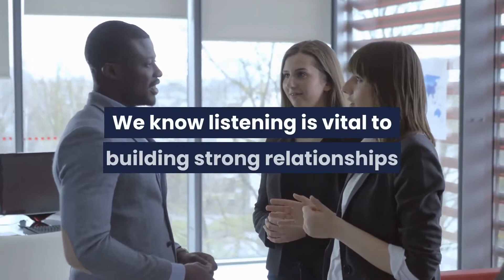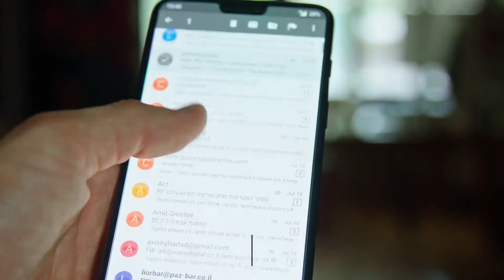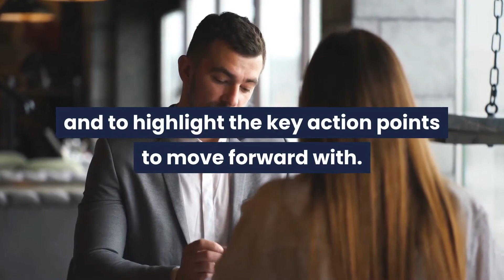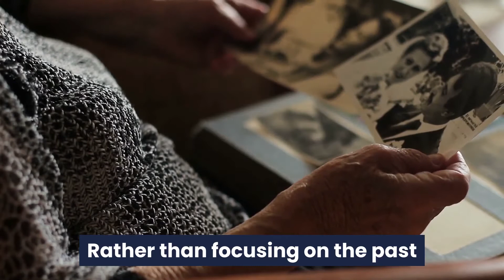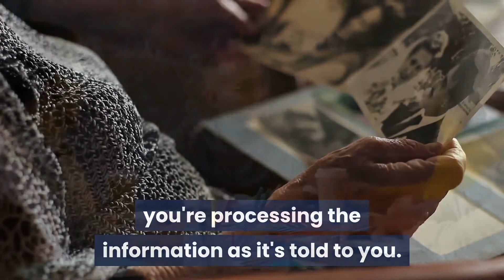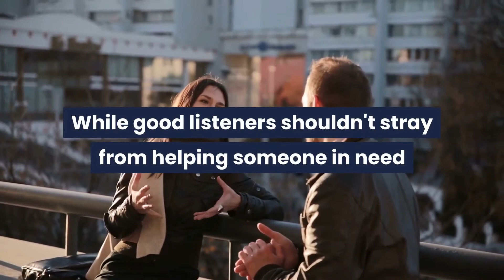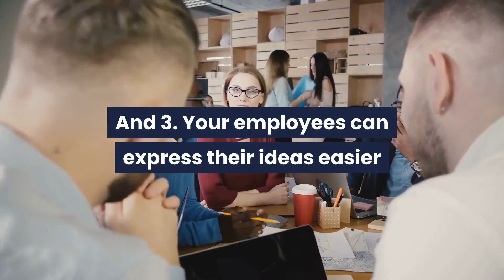Learn how to be a good listener | Listening skills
In this video, you will learn how to be a good listener by using some listening skills.